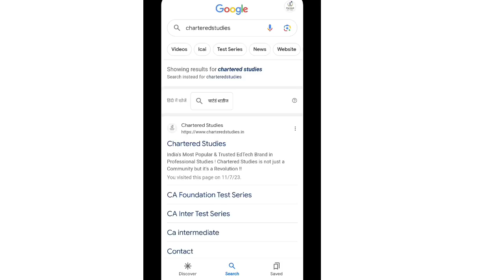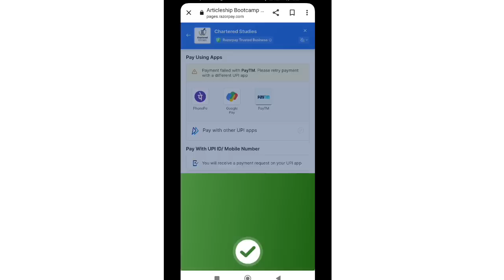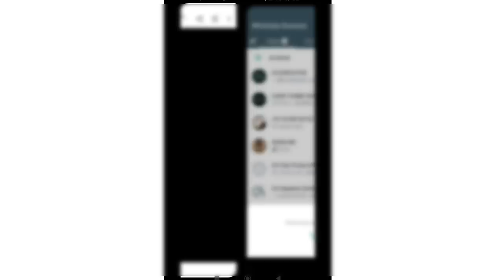Breaking News | Good News For CA Students CA Articleship New Course Guidance By Word Top Companies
Are you a CA student seeking expert guidance and valuable insights into the world of Articleship and Industrial Training? Look no further! Chartered Studies is proud to present an exclusive one-day virtual event, the "Articleship Bootcamp," designed specifically for ambitious CA students like you.

*What is the "Articleship Bootcamp"?*

The "Articleship Bootcamp" is a power-packed Zoom session being organised by Chartered Studies with 8 CA Articles & Trainees from the Big 6 Companies like Deloitte, KPMG, PwC etc. aimed at providing aspiring CAs with the ultimate edge in their career journey. Whether you're in the early stages of your Articleship or preparing to embark on your Industrial Training, this event will equip you with the knowledge and expertise required to excel in your professional development.

*Expert Guidance:* Gain unparalleled insights from seasoned professionals who have extensive experience in the field. Chartered Studies has carefully selected 8 exceptional CA Articles and Trainees from the prestigious Big 6 Companies to mentor and guide you effectively.

*Practical Tips and Tricks:* Discover practical tips, tricks, and strategies that will set you apart in the competitive world of Chartered Accountancy. Our speakers will share their success stories and real-life experiences, providing you with invaluable lessons to apply in your own journey.

*Networking Opportunities:* Connect with like-minded CA students from diverse backgrounds, establishing a network that can prove instrumental in your future career growth.

Interactive Q&A Sessions: Get your burning questions answered during interactive Q&A sessions with our expert panel. Clarify doubts, seek advice, and engage in meaningful discussions.

*Comprehensive Coverage:* The bootcamp will cover various aspects related to Articleship and Industrial Training, including best practices, work-life balance, skill development, and career progression.

*Event Details:*

Date: 23rd of July
Time: To be announced
Duration: 2-3 Hour Event
Platform: Zoom (Zoom meeting link will be shared in Whatsapp Group)

Secure your spot at the "Articleship Bootcamp" by completing the simple registration process. Don't miss this golden opportunity to equip yourself with the knowledge and inspiration you need to thrive in your CA career.

Take charge of your future and join us for an empowering day filled with learning, growth, and camaraderie. See you at the "Articleship Bootcamp" - your pathway to success in the world of Chartered Accountancy!

Chartered Studies Whatsapp Helpline Number: 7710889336